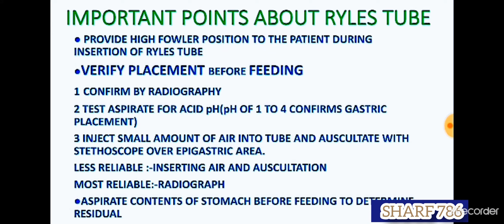ryles tube intubation kit. please like and subscribe my YouTube channel